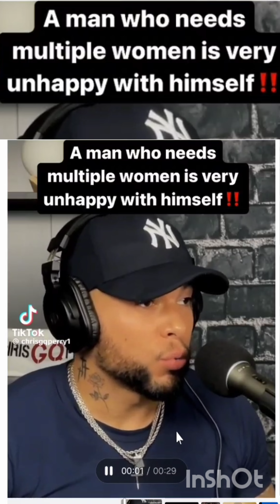Reaction to TikTok video : A who needs multiple women is very unhappy with himself